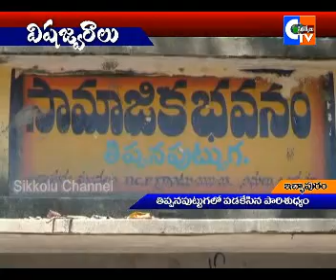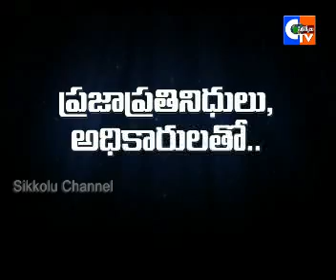SIKKOLUCHANNEL PALLI KANNERU TIPPANAPUTTUGA